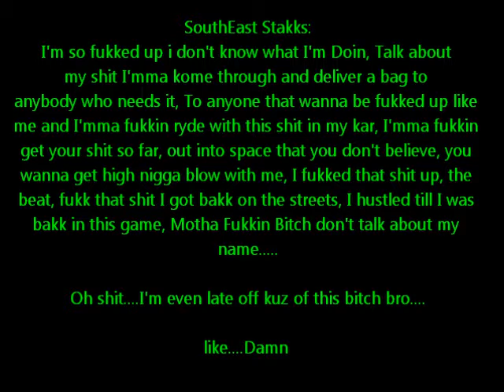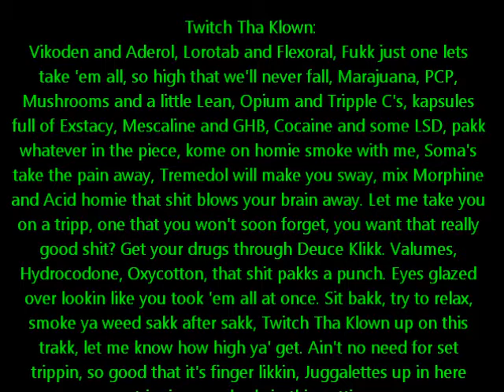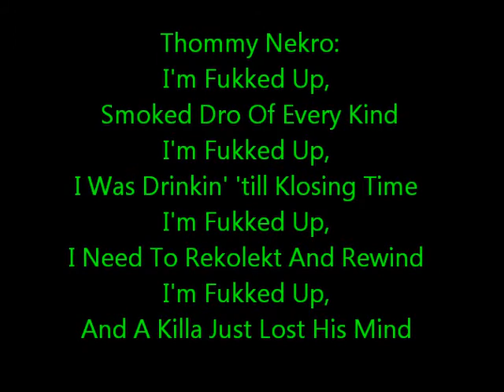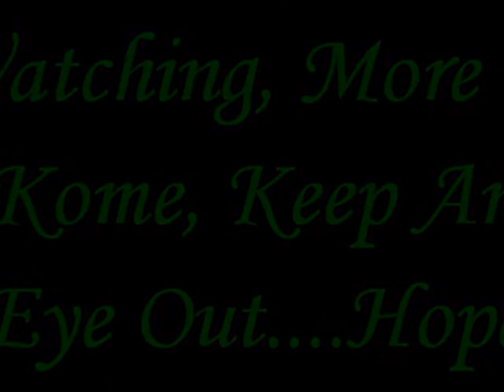M.O.T.H.- Fukked Up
Misfits Of The Hood, Fukked Up (w/Lyriks) We rekorded this song while we were fukked up (if you kouldn't tell) but the idea behind the song is still meaningful and it was a lot of fun to do, we kaptured the whole spektrum of being fukked up and just chillin, and this song was made for the population of people who like to do anything that puts you out of a "normal" state of mind. Keep it wikkid homies, and look for more koming soon. Whoop Whoop MMFWCL - Twitch Tha Klown, SouthEast Stakks, Tommy Nekro, The Beast, Tony Bills.